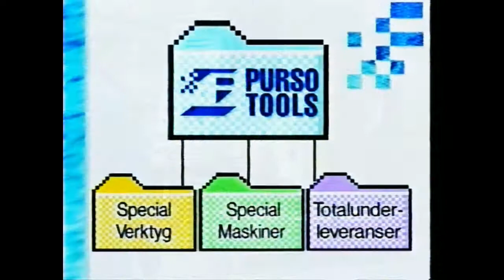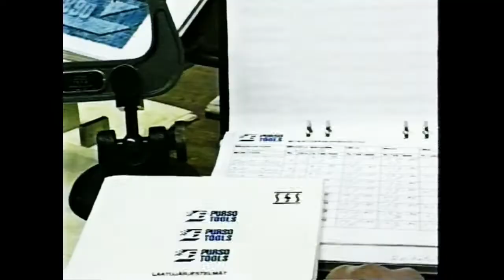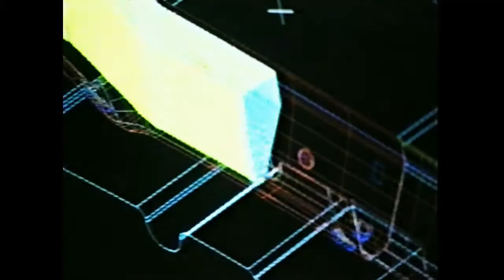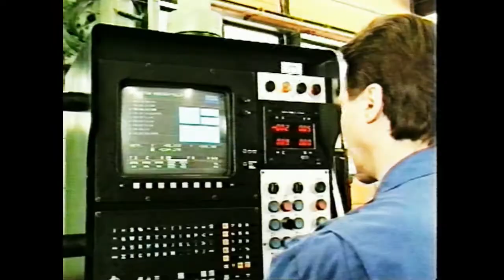Purso-Tools Oy yritysesittely (SWE) 9.9.1996